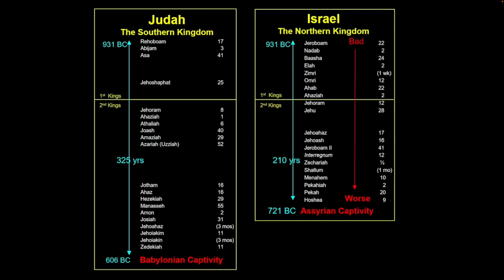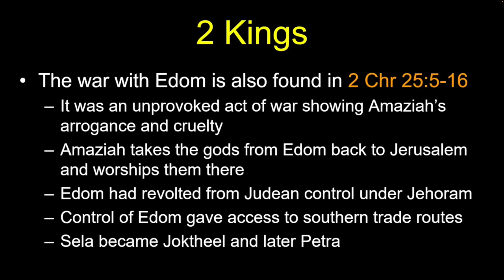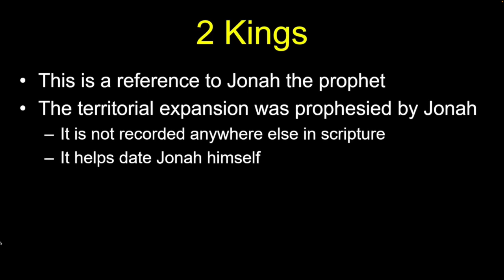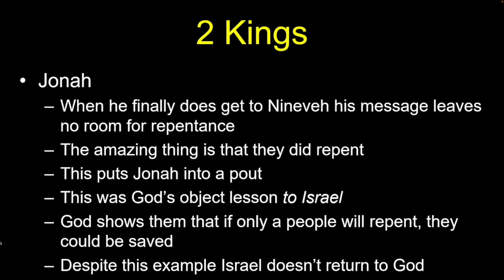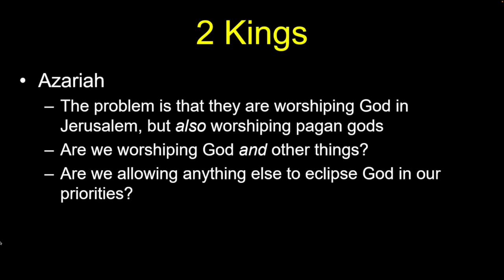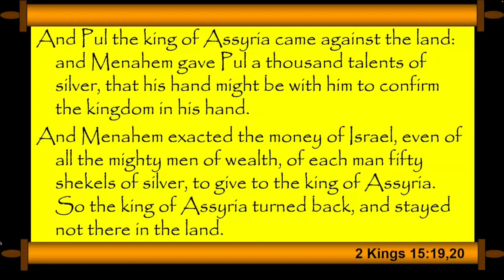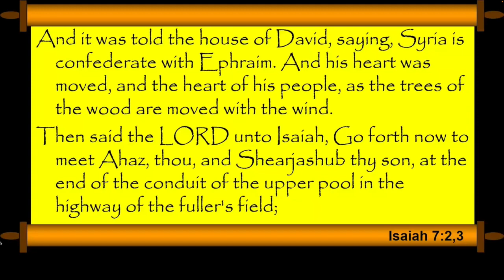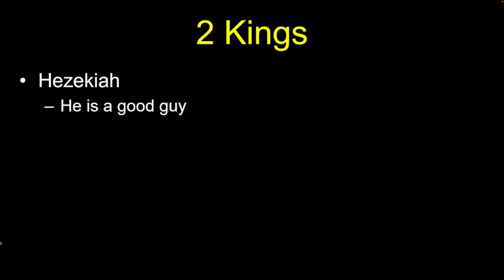Chuck Missler - 2 Kings (Session 5) chapters 14-16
Amaziah's good reign in Judah: Jeroboam II's evil reign in Israel: Azariah's good reign in Judah: Zechariah's evil reign in Israel: Shallum's evil reign in Israel: Menahem's evil reign in Israel: Pekahiah's evil reign in Israel. Pekah's evil reign in Israel: Jotham's good reign in Judah: Ahaz's evil reign in Judah.